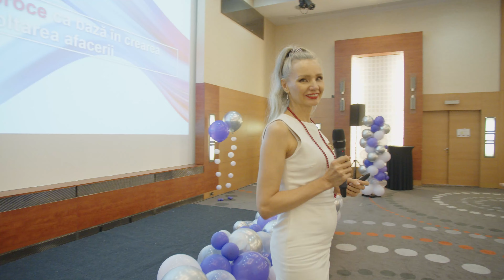Romanian Wave 20.07.2024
Atmosfera revelatoare de la Romanian Wave se poate simți doar prin prezența la eveniment. Totuși dacă vrei să tragi puțin cu ochiul, poți urmări acest video cu câteva momente minunate din 20 august!

Rămâi la curent cu toate noutățile despre produse, promoții și evenimente!